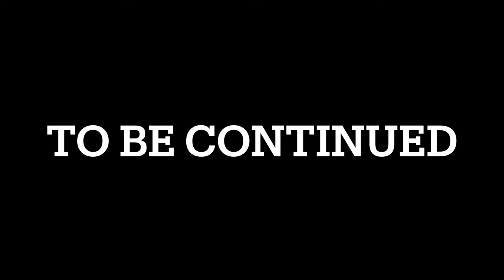COMUNA 13 GRAFFITI TOUR MEDELLÍN COLOMBIA PART 1 🇨🇴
In this vlog I visit comuna 13 in Medellín Colombia San Javier we tried street food , talked to the locals and it was fun